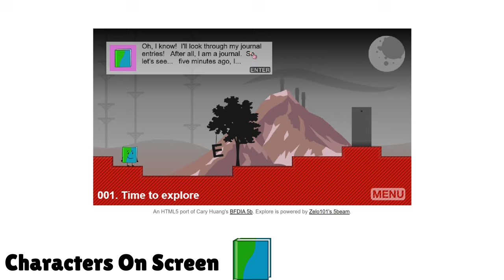Playing BFDIA 5B!... But I have a MAJOR Skill Issue...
In this video I played this Platformer Called BFDIA 5B from the WebSeries Battle for Dream Island!